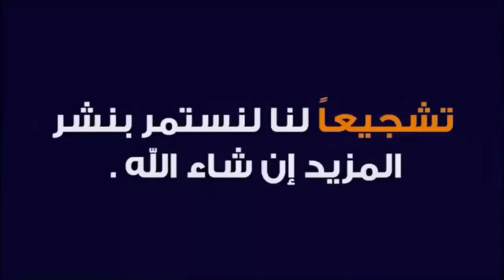ملخص وأهداف مباراة المغرب والجزائر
الجزائر والمغرب
المغرب
الجزائر
بث مباشر مباراه المفرب والجزائر اليوم
مباراه المغرب والجزائر بث مباشر اليوم
هدف المغرب الاول على الجزائر
هدف المغرب الثاني على الجزائر
هدف المغرب الثالث على الجزائر
هدف المغرب الرابع على الجزائر
هدف المغرب الخامس على الجزائر
هدف الجزائر الاول على المغرب
هدف الجزائر الثاني على المغرب
هدف الجزائر الثالث على المغرب
هدف الجزائر الرابع على المغرب
هدف الجزائر الخامس على المغرب
ملخص مباراه المغرب اليوم
ملخص مباراه الجزائر اليوم
اهداف مباراه المغرب اليوم
اهداف مباراه الجزائر اليوم
اهداف مباراه المغرب والجزائر اليوم
اهداف المغرب اليوم
اهداف الجزائر اليوم
اهداف المغرب والجزائر اليوم
ملخص مباراة المغرب اليوم
ملخص مباراة الجزائر اليوم
اهداف مباراة المغرب اليوم
اهداف مباراة الجزائر اليوم
طرد لاعب المغرب اليوم
طرد لاعب الجزائر اليوم
هدف يحيى جبران على الجزائر
هدف بدر بانون على الجزائر
هدف محمد الشيبي على الجزائر
هدف سفيان رحيمي على الجزائر
هدف وليد ازارو على الجزائر
هدف اشرف بنشرقي على الجزائر
هدف بغداد بونجاح على المغرب
جمال الدين بن العمري على المغرب
هدف العربي هلال سوداني على المغرب
هدف يوسف بلايلي على المغرب
هدف ياسين ابراهيمي على المغرب
ملخص ركلات الترجيح المغرب والجزائر اليوم
ملخص ضربات الترجيح المغرب والجزائر اليوم
اهداف ركلات الترجيح الجزائر والمغرب اليوم
ربع نهائي كاس العرب المغرب والجزائر اليوم
اهداف جميع مباريات اليوم